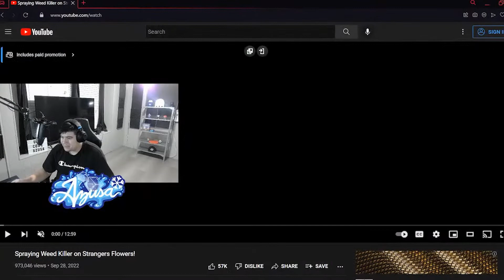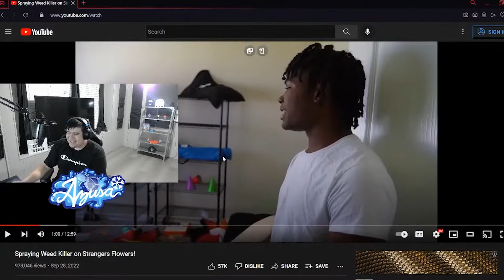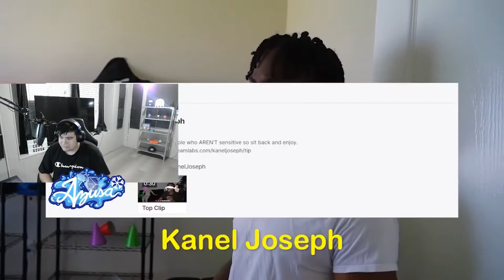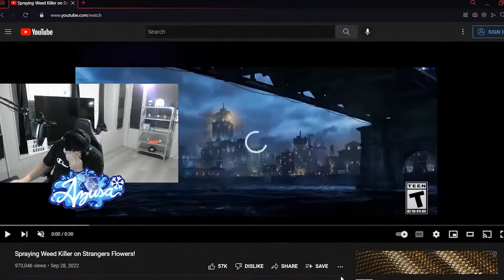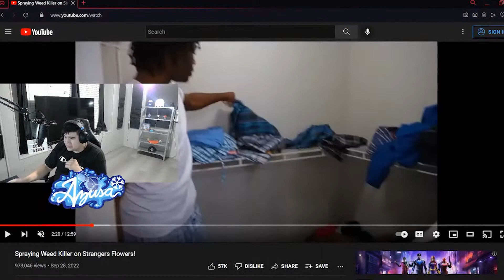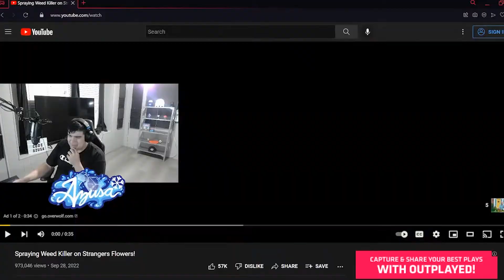Azusa Reacts To Kanel Joseph "Spraying Weed Killer on Strangers Flowers!"